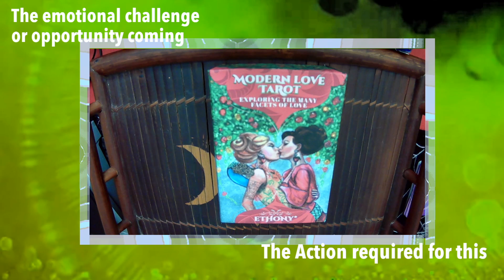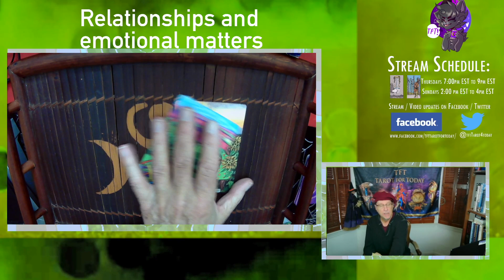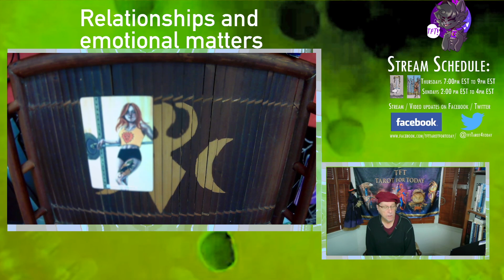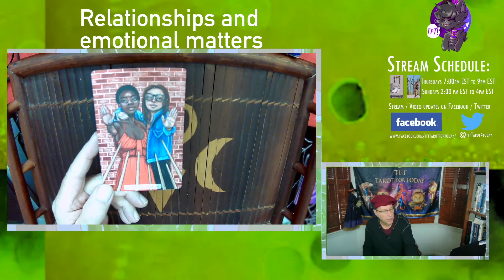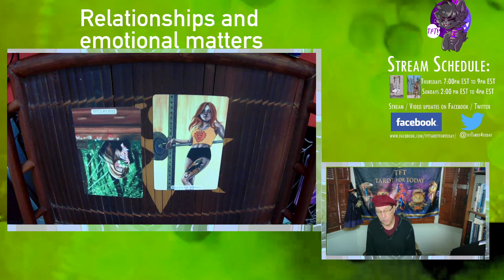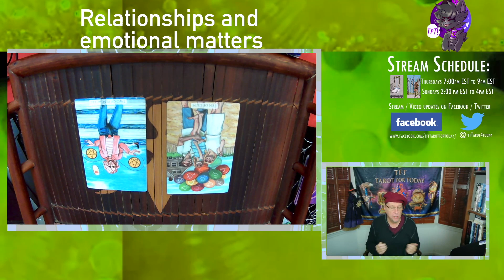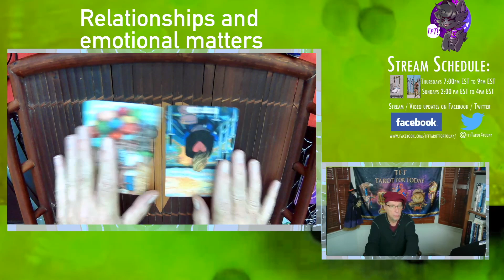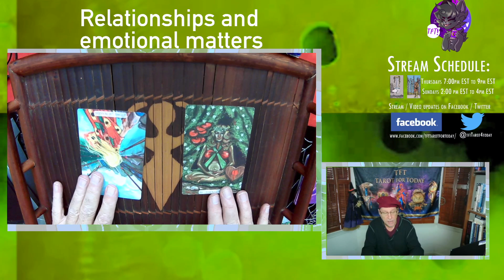Tarot for Today~Oberon's Outlook on the Emotional Exchanges October 25 -31, 2024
Today I used the Modern Love Tarot. Each sign gets two cards.
The top card is your challenge or opportunity.
The bottom card is the energy required for it.
Time stamps:
Aries: 1:48
Taurus: 5:16
Gemini: 7:12
Cancer: 10:26
Leo: 13:45
Virgo: 16:30
Libra: 18:56
Scorpio: 21:38
Sagittarius: 24:57
Capricorn: 28:25
Aquarius: 31:14
Pisces: 34:17